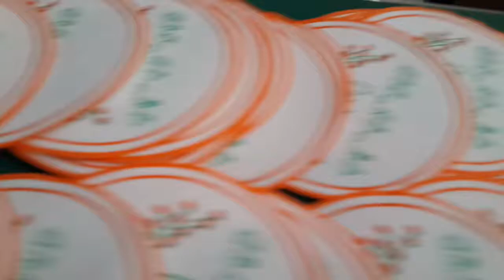Automatic printing and cutting Paper cup coaster making machine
Contact person: Darren Pan
M.B:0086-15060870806 (Viber Wechat and WhatsApp)
Skype: peilun87